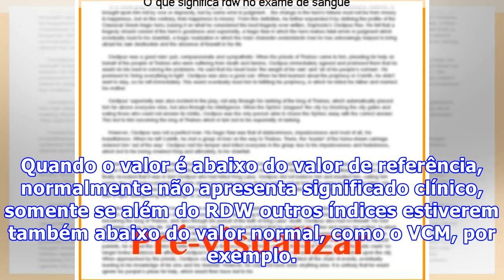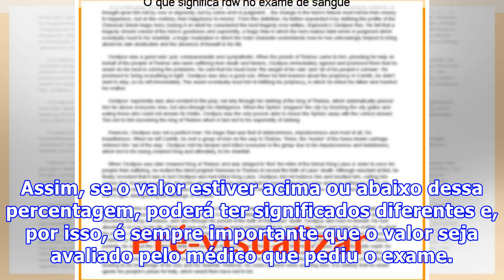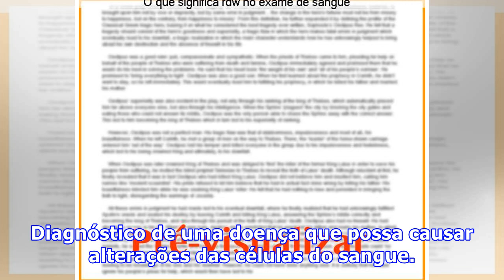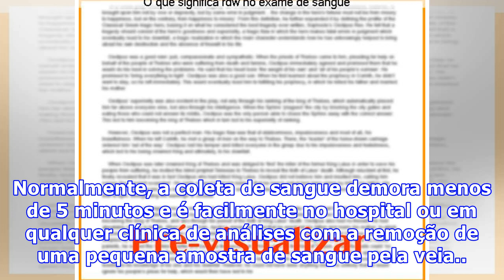O que é RDW no exame de sangue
RDW é a sigla para Red Cell Distribution Width, o que em português significa Amplitude de Distribuição dos Glóbulos Vermelhos, e que avalia a variação de tamanho entre as hemácias, sendo essa variação denominada anisocitose. Dessa forma, quando o valor está elevado no hemograma significa que os glób...